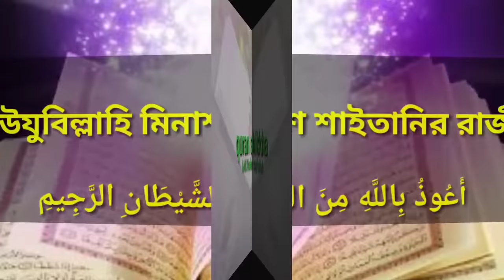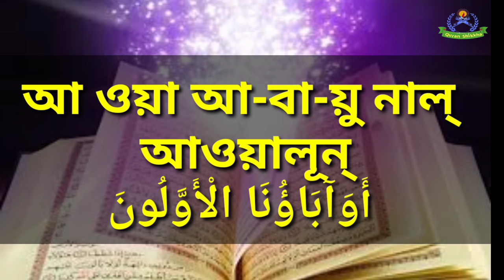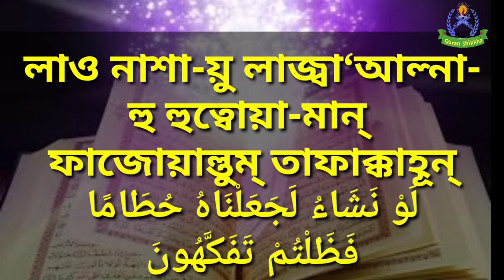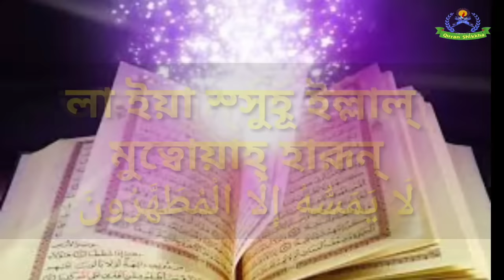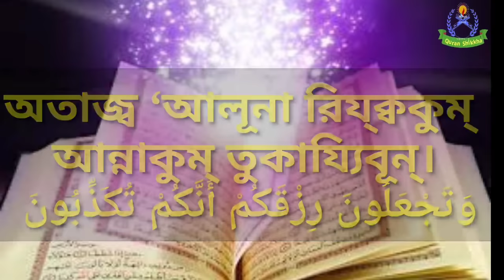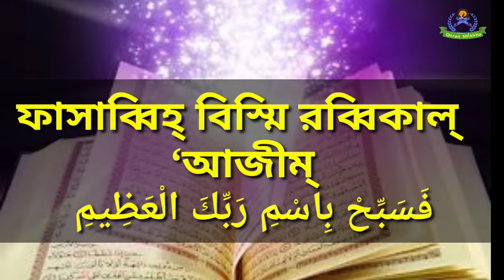Surah Waqiah || সূরা ওয়াকিয়াহ || surah waqiah bangla || সূরা ওয়াকিয়া বাংলা উচ্চারণ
.হজরত আব্দুল্লাহ ইবনে মাসউদ [রা.] বলেন, রাসুলুল্লাহ সাল্লাল্লাহু আলাইহি ওয়াসাল্লাম বলেছেন, যে ব্যক্তি প্রতিদিন রাতে সুরা ওয়াক্বিয়াহ তেলাওয়াত করবে তাকে কখনো দরিদ্রতা স্পর্শ করবে না। হজরত ইবনে মাসউদ [রা.] তাঁর মেয়েদেরকে প্রত্যেক রাতে এ সুরা তেলাওয়াত করার আদেশ করতেন। [বাইহাকি:শুআবুল ঈমান-২৪৯৮]  সুরা আর রাহমান, সুরা হাদিদ ও সুরা ওয়াকিয়া’র তেলাওয়াতকারীকে কেয়ামতের দিন জান্নাতুল ফিরদাউসের অধিবাসী হিসেবে ডাকা হবে। অন্য এক হাদিসে আছে, সুরা ওয়াকিয়াহ হলো ধনাঢ্যতার সুরা, সুতরাং তোমরা নিজেরা তা পড় এবং তোমাদের সন্তানদেরকেও এ সুরার শিক্ষা দাও।  অন্য এক বর্ণনায় আছে: তোমাদের নারীদেরকে এ সুরার শিক্ষা দাও। আম্মাজান হজরত আয়েশা [রা.] কে এ সুরা তেলাওয়াত করার জন্য আদেশ করা হয়েছিল। তাছাড়া এ সুরা শারিরিক সুস্থতা রক্ষা ও অসুস্থতা দূরীকরণেও উপকারী। ইমাম গাজালী রহ. বলেন: মাশায়েখদের কাউকে আমি জিজ্ঞাসা করেছিলাম যে,  আমাদের আওলিয়ায়ে কিরামের মধ্যে যে অভাবের সময় সুরা ওয়াকিয়াহ তেলাওয়াতের আমল জারী আছে তার উদ্দেশ্য কি এটা নয় যে, এর উছিলায় আল্লাহ তায়ালা যেনো অভাব মোচন করে দেন এবং দুনিয়াবী প্রাচুর্য দান করেন, তাহলে আখেরাতের আমল দিয়ে দুনিয়াবী সম্পদ কামনা করা কি বৈধ হলো? তখন তিনি উত্তরে বলেছিলেন, এ আমলের দ্বারা তাদের উদ্দেশ্য ছিল, আল্লাহ তায়ালা যেনো তাদেরকে যে হালাতে রেখেছেন তার উপরই তুষ্ট থাকার তৌফিক দান করেন।  অথবা এমন রিজিক দান করেন যার দ্বারা তারা ইবাদতের শক্তি যোগাবেন অথবা ইলম অর্জনের পাথেয় যোগাবেন। তাই এখানে দুনিয়া তলব করা উদ্দেশ্য হলো না বরং নেকীর কাজের উদ্দেশ্য করা হলো। তাছাড়া অভাবের সময় এ সুরার আমলের কথাটা তো হাদিস দ্বারাই প্রমানিত। এমনকি বর্ণিত আছে যে হজরত ইবনে মাসউদ [রা.]  কে যখন তার সন্তানদের জন্য একটি দিনারও রেখে না যাওয়ার কারণে তিরস্কার করা হলো তখন তিনি উত্তরে বলেছিলেন, তাদের জন্য আমি সুরা ওয়াকিয়াহ রেখে গেলাম। [ফয়জুল কাদির-৪/৪১]

বি.দ্র: অন্য ভাষায় কুরআন সঠিক উচ্চারণ লেখা কখনই সম্ভব নয়। অনুগ্রহপূর্বক কষ্ঠ করে আরবি শিখবেন |